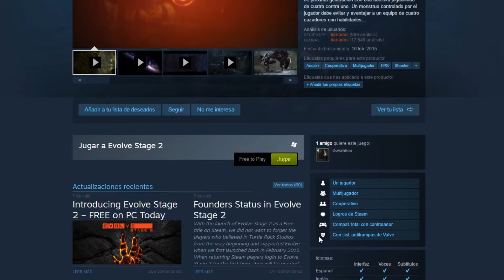Noticias en 1 minuto: Evolve gratis y Maldita Castilla en xbox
Os traigo otro par de noticias breves.